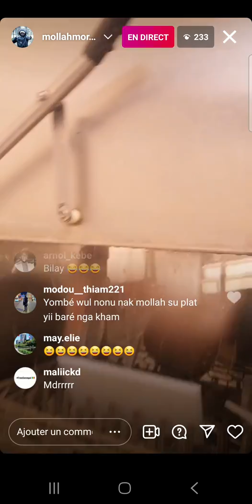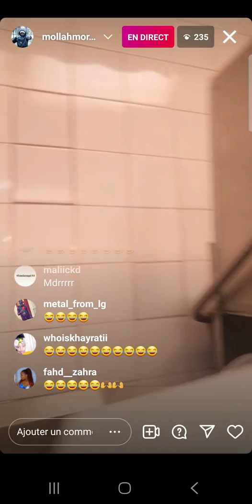malloah Morgan damay liguey regarde rakhas bol Il y a pas de sous métier liguéy mo wor Un exemple👏